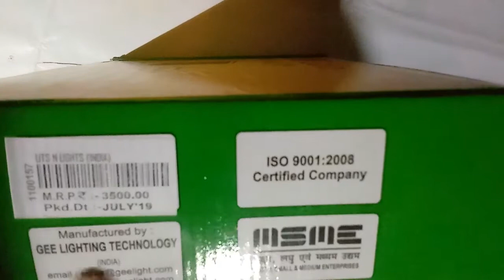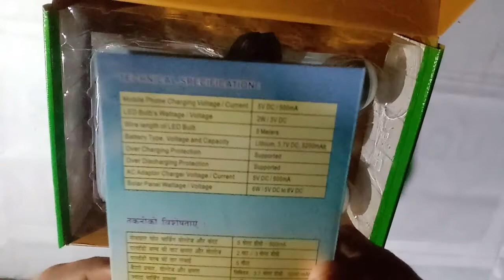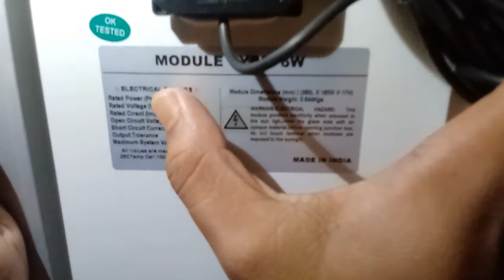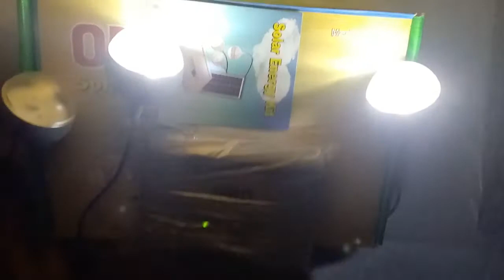Solar mini home lighting system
This is a small solar home lighting system with power bank